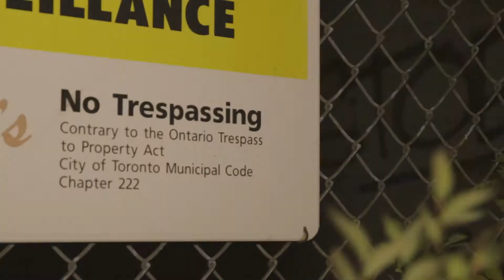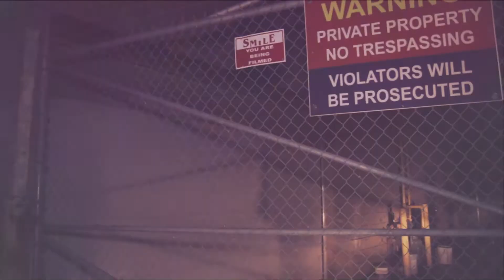Mez Mariyé x JAHKOY - Pound Cake (Remix)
Connect w/ VITAL